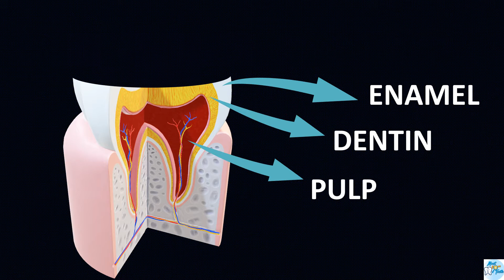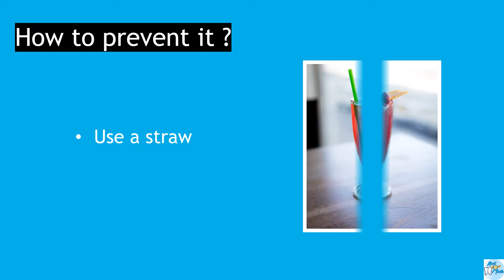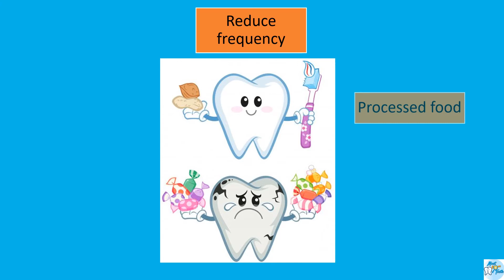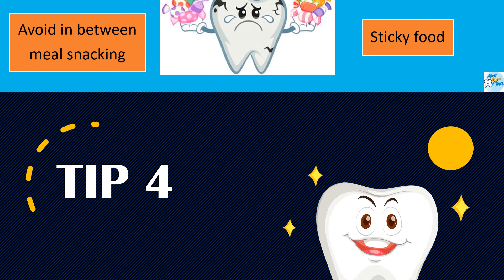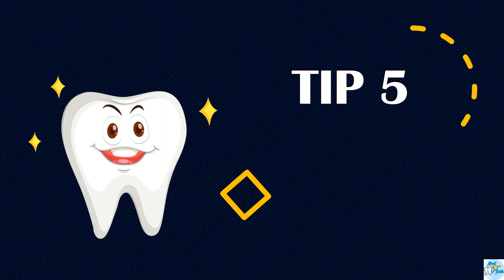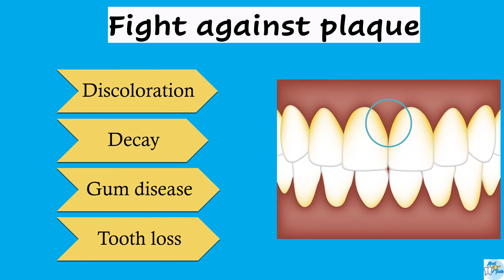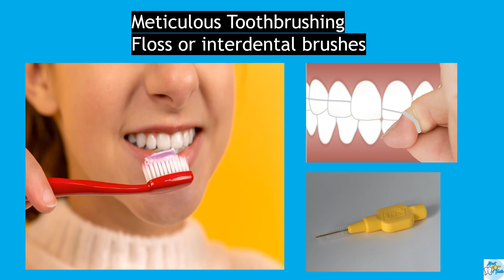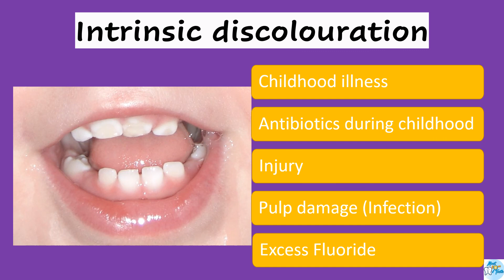Top 5 tips to have whiter teeth NATURALLY (Explained by the dentist)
Prevent discoloration of your teeth by following these simple tips.
1) Limit staining foods and drinks
2) Avoid smoking
3) Reduce sugar intake
4) Limit acidic food and drinks
5) Get rid of Plaque

Protect the enamel of the teeth for having healthy bright white teeth 🎇🦷🎇